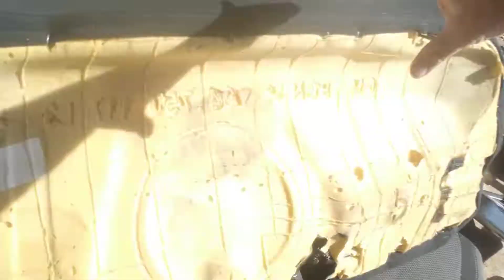bancos novos pro BALA DE PRATA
conseguimos uns bancos do onix pra colocar no chevette bala de pra  logo bancos instalados valeuuu